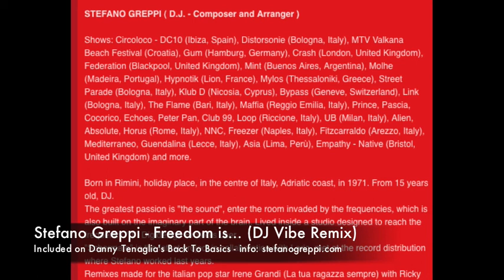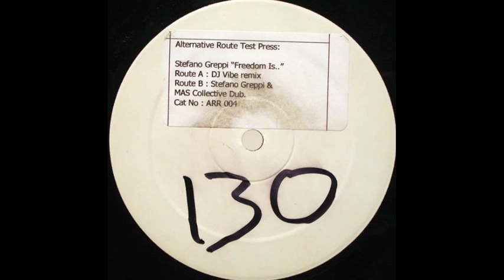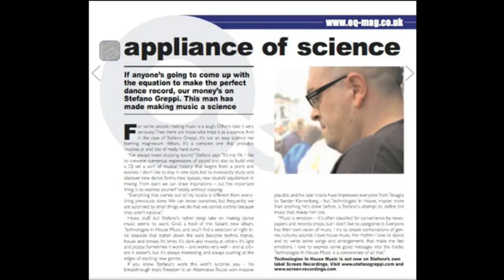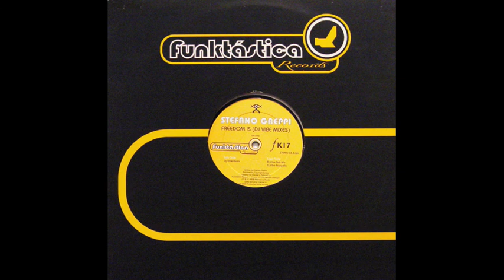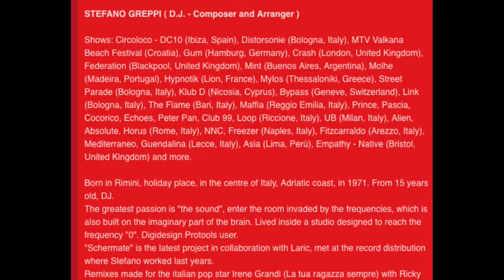Stefano Greppi - Freedom is... - DJ Vibe Remix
- Included on Back To Basics - Danny Tenaglia. Written, produced and mixed by Stefano Greppi. Remixed by DJ Vibe. artist info